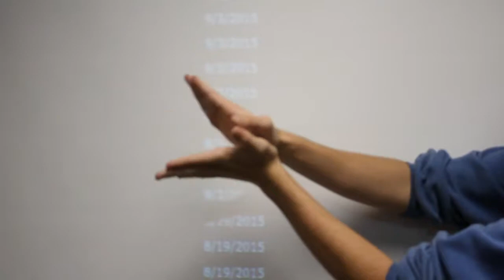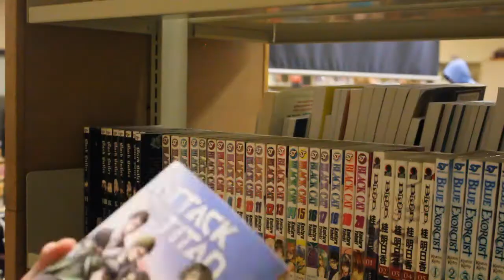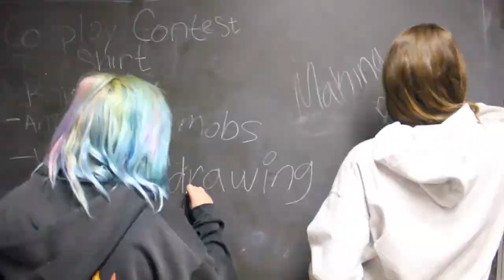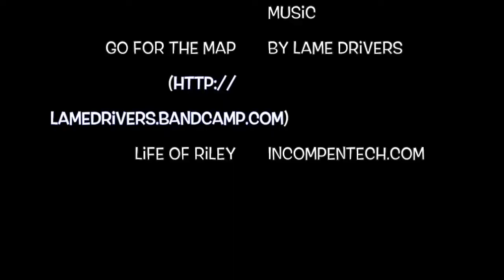Eaton High School's Anime Club